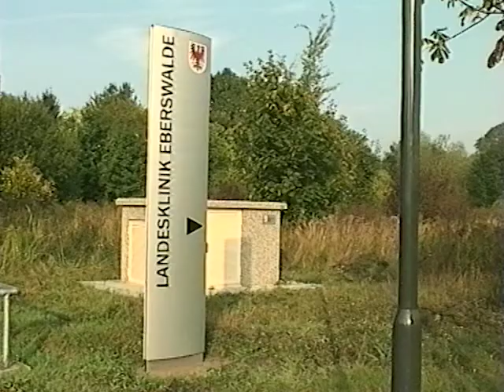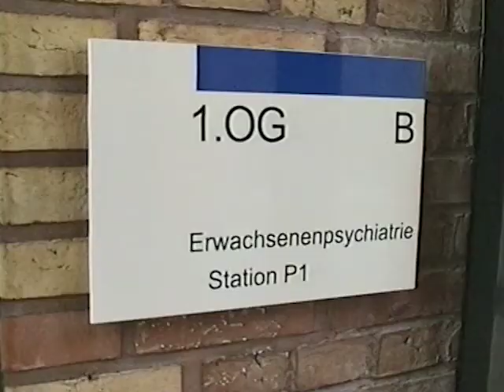Schlüsselübergabe Landesklinik Martin Gropius Krankenhaus in Eberswalde (01.10.2002)